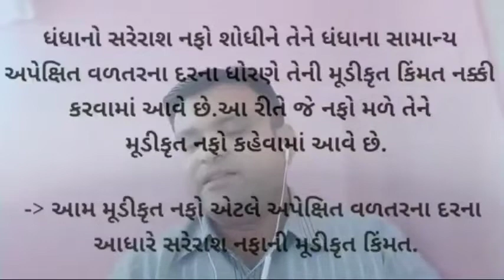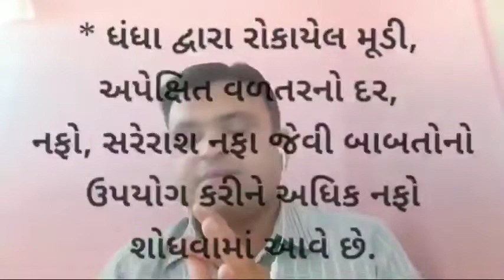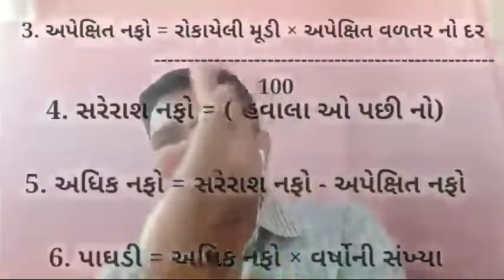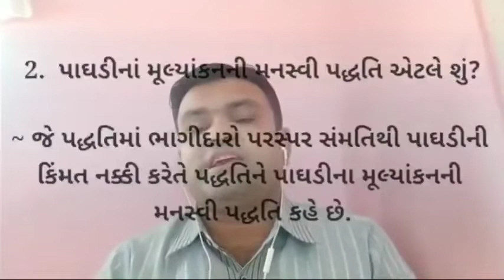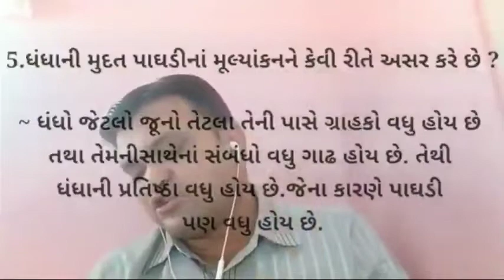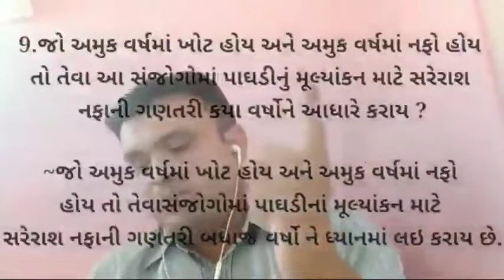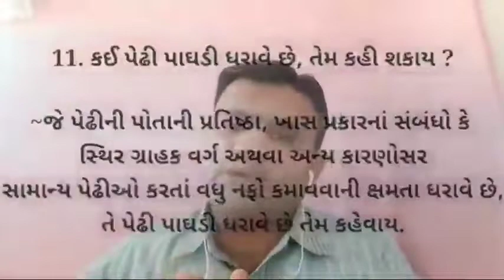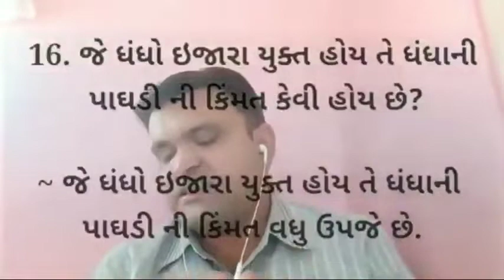SPEI || MSLS || STD 12 COMMERCE || ACCOUNT || CHAP - 3 || પાઘડી || LEC 3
Video made by : PRATIK DOSHI SIR